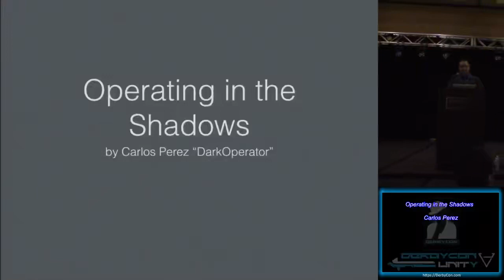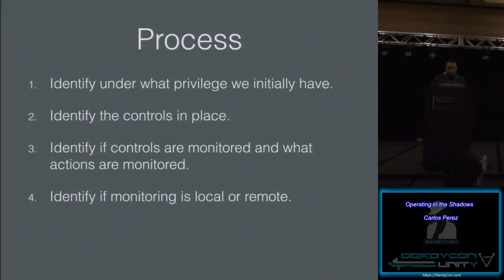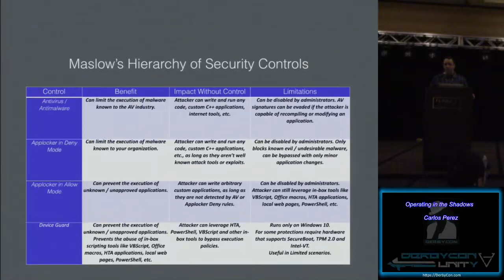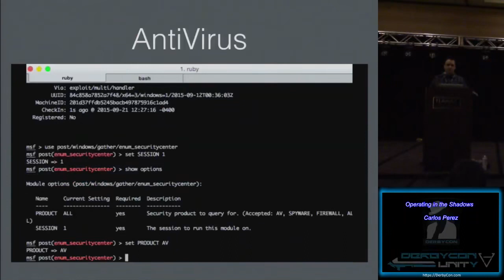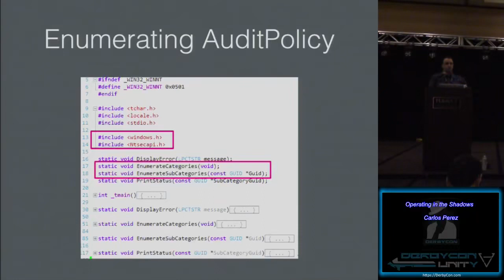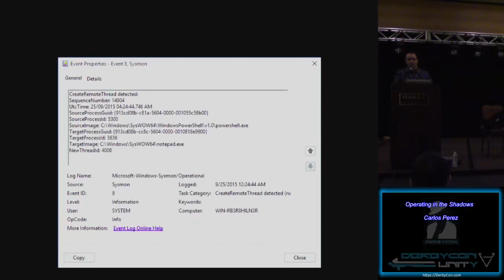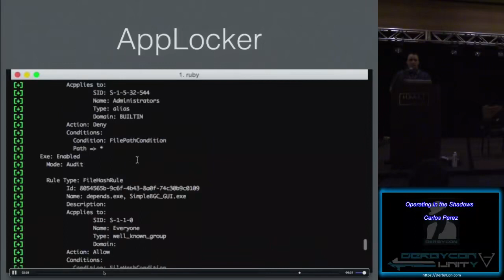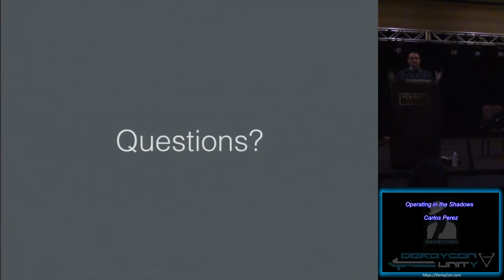05 Operating in the Shadows Carlos Perez DerbyCon 5